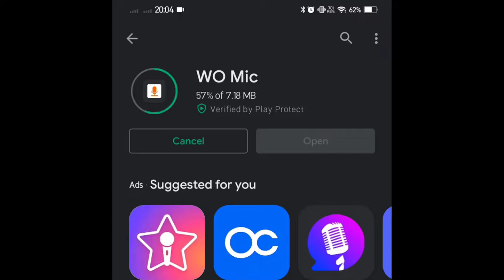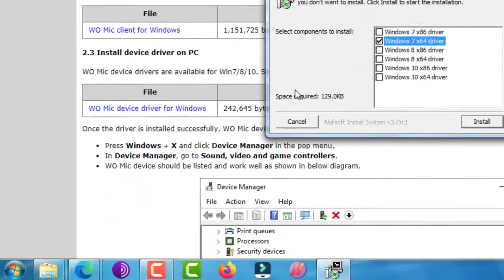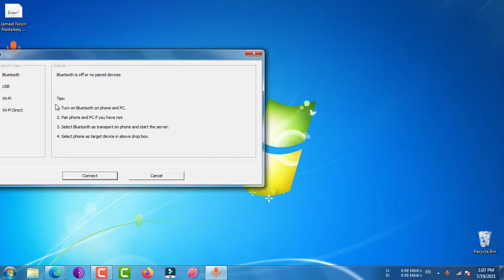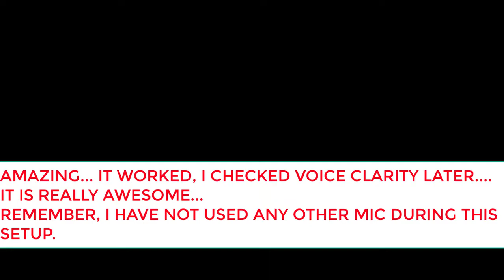[WO Mic] How to use smart phone as a microphone with PC? | Tech Book